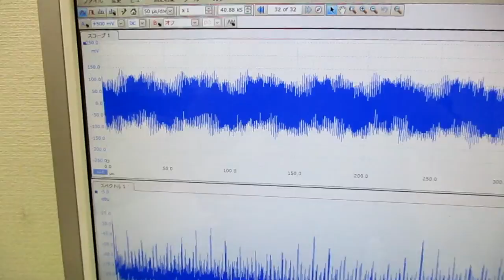対象物の振動モードに合わせた、超音波制御技術 ultrasonic-labo